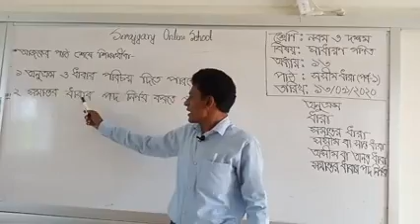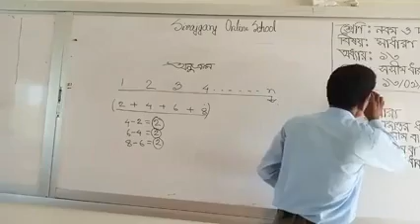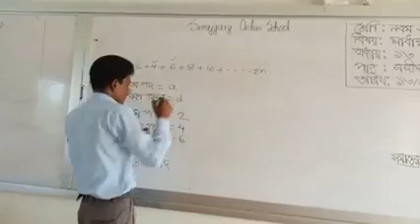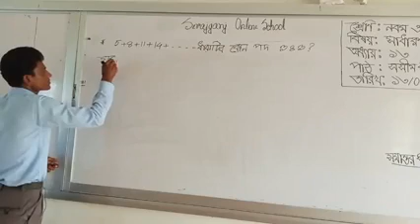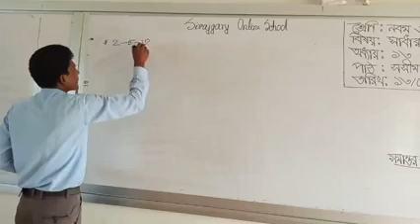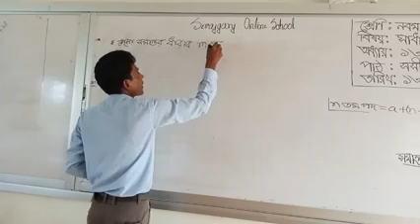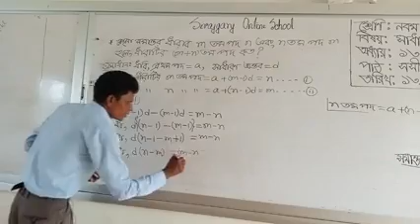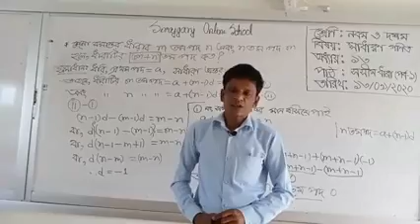13.09. 2020//গণিত ৯ম ও দশম শ্রেণি (অধ্যায় ১৩, পর্ব-১) মোঃ আবুল কালাম আজাদ সহকারী শিক্ষক মাটিয়া মা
গণিত ৯ম ও দশম শ্রেণি
(অধ্যায় ১৩, পর্ব-১)
মোঃ আবুল কালাম আজাদ
 সহকারী শিক্ষক
 মাটিয়া মালিপাড়া উচ্চ বিদ্যালয়
 তাড়াশ, সিরাজগঞ্জ।